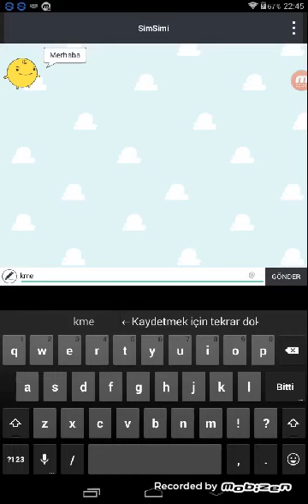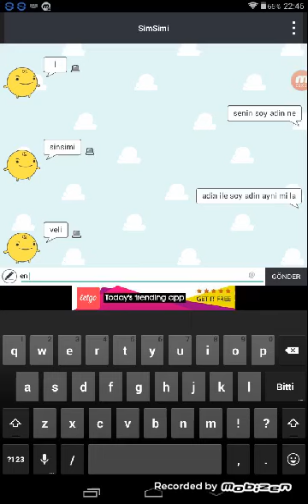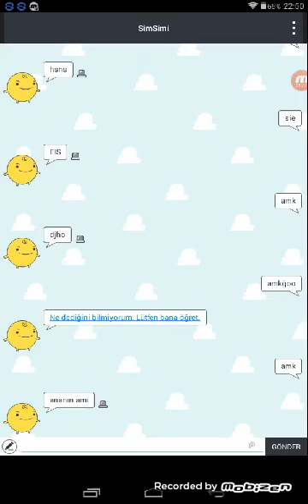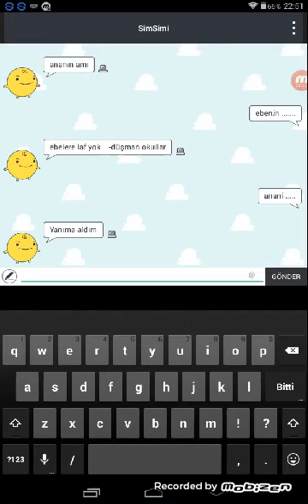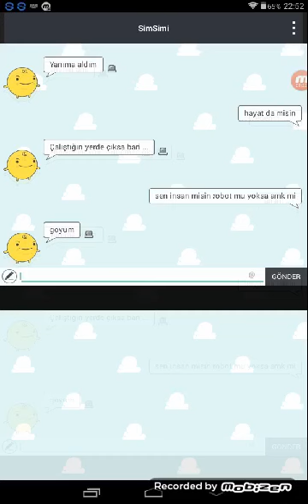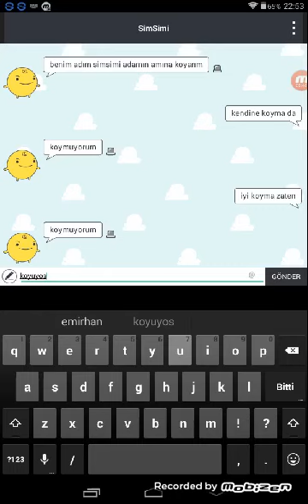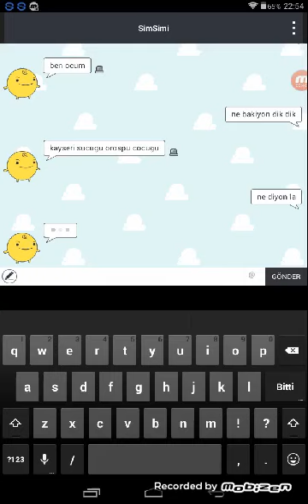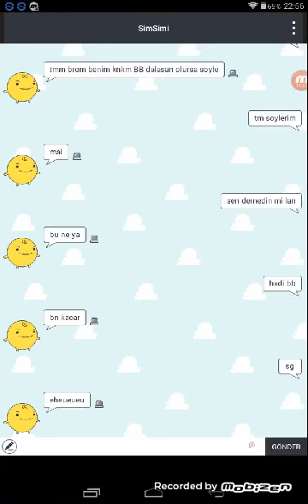Terbiyesiz robot simsimi ile sohbet